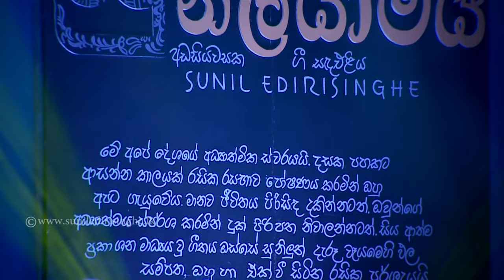Kele Mal - Sunil Edirisinghe